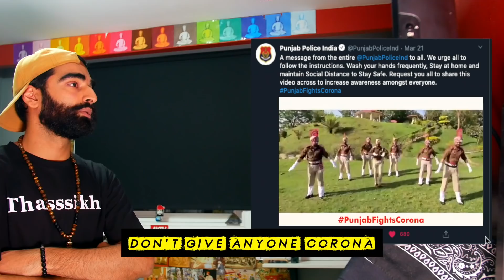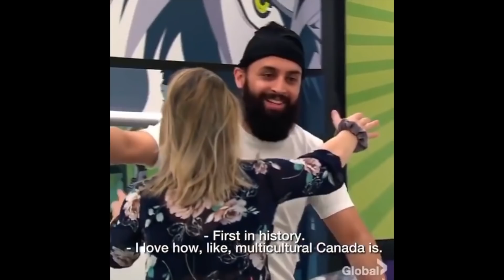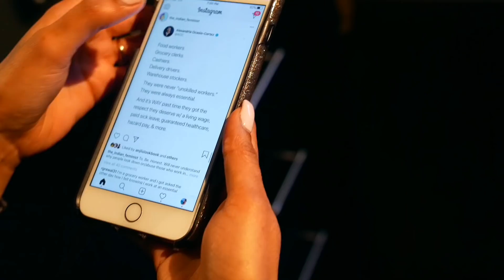Internet Police #18 - Everything Else